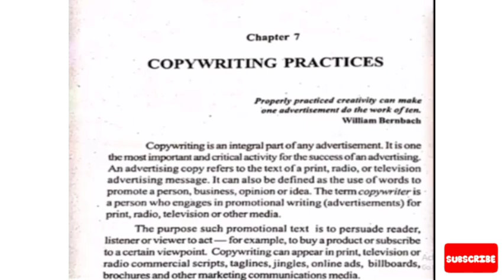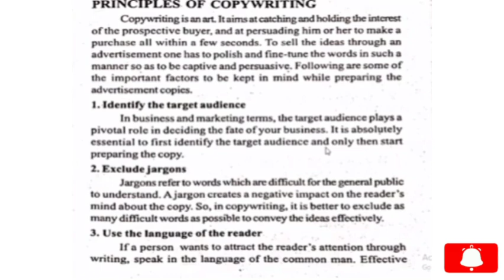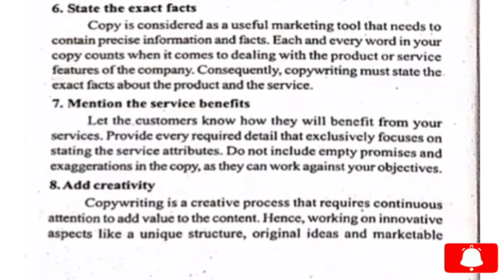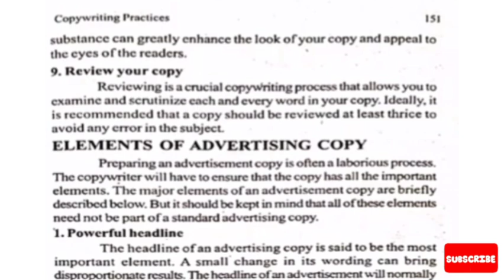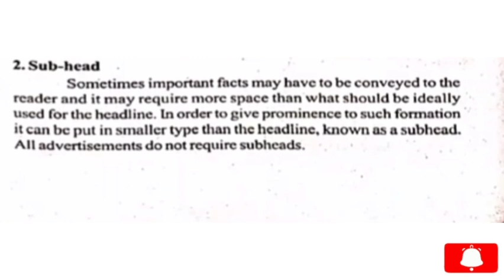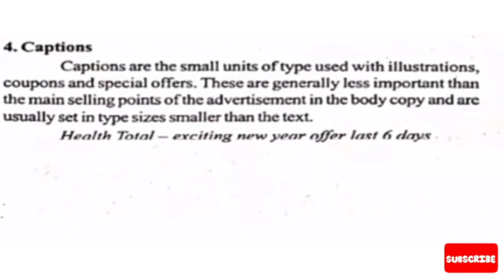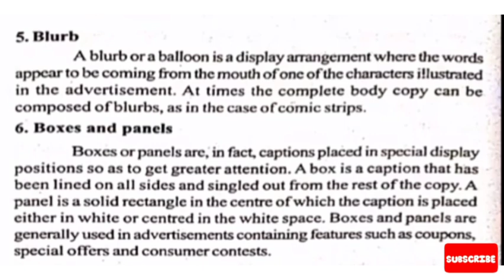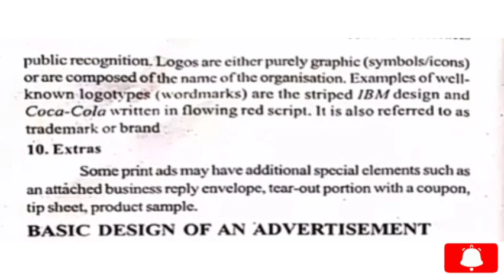COPYWRITING PRACTICES |CHAPTER 7 4THSEMESTER JOURNALISTICPRACTICES CALICUTUNIVERSITY EXAMPOINT💯